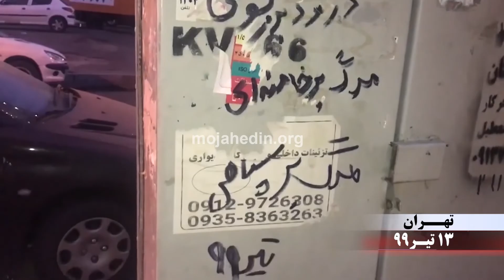فعالیت کانون‌های شورشی در شهرهای تهران، قم و نیشابور ۱۳تیر